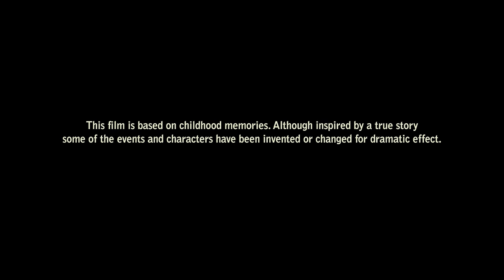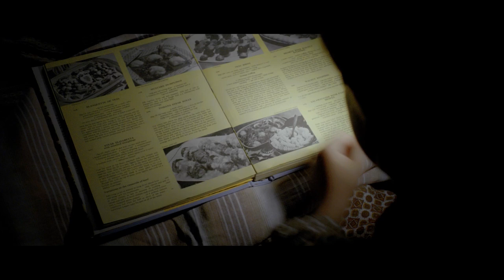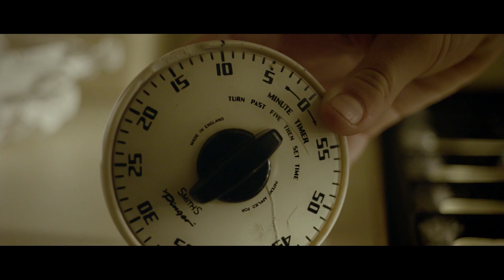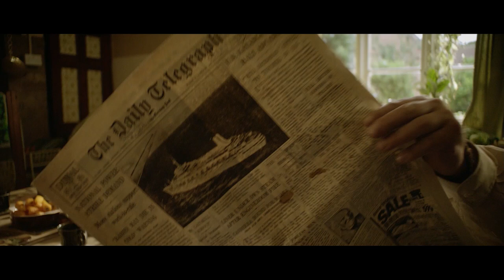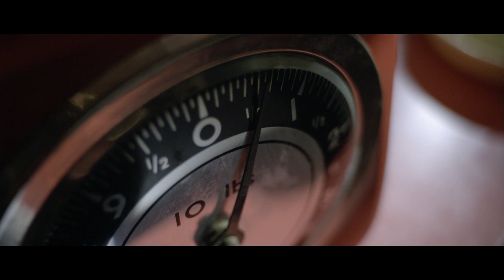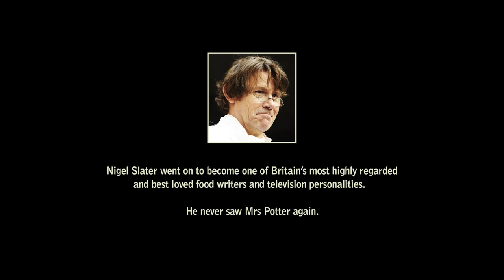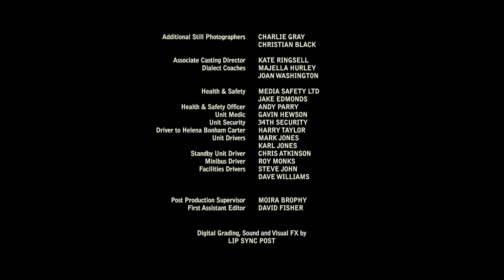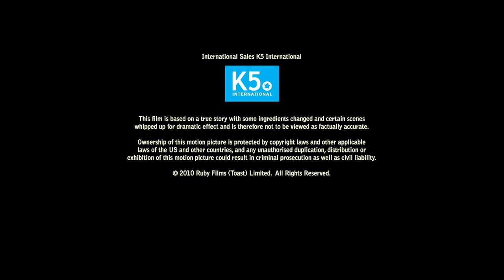Toast | Free Full Drama Movie | English | HD | Family Film | Romance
Toast - The ultimate nostalgia trip through everything edible in 1960s Britain.

Toast (2010)
Director: S.J. Clarkson (as SJ Clarkson)
Writers: Lee Hall, Nigel Slater (based on the memoir by)
Stars: Oscar Kennedy, Victoria Hamilton, Colin Prockter
Genres: Biography | Comedy | Drama | Romance
Country: UK
Language: English
Release Date: 30 December 2010 (UK)
Also Known As: Mesterkokken
Filming Locations: Grand Hotel, Birmingham, West Midlands, England, UK

Storyline:
Wolverhampton,1967: nine year old Nigel Slater loves his mother though she is a hopeless cook, her finest offering being toast whilst he has great culinary aspirations. When she dies of asthma Nigel is left with a distant father but worse is to come when the 'common' Mrs. Joan Potter arrives as the Slaters' cleaner. Nigel fears, rightly, that her aim is to be the next Mrs. Slater and soon he has a new stepmother and is whisked away to the country. Joan is, however, a superb cook but this only makes for rivalry as Nigel, the only boy in his cookery class at secondary school, competes with her to find the way to his father's heart. A weekend job in a pub kitchen introduces Nigel to an older boy, another great cook and gay like himself, who gives him the confidence and inspiration to leave home after his father's death and head for the hotel kitchens of London.

Reviews:
"This film is spectacular. As one who felt I related to a lot of it despite the difference of time era, it summed up not accepting what life throws at you. You don't have to put up with others if they treat you badly and this is a huge theme people should spread more. You can be whatever you want if you put your mind to it and don't let anyone stand in your way. This film was hard to watch at times for it's flashback's to my own life but definitely glad I found it." Written by jadeylady96 on IMDb.com

"Toast is the story of renowned food writer Nigel slaters childhood experience with food or really lack there of. Based on his autobiographical novel of the same name. Filmed in almost permanent amber hue of childhood memories, and with a better than average quality of weekly drama the BBC like to pump out. Firstley Nigel's mother has no love of food, she hate's fresh veg(they have dirt on them)and any thing new or foreign sounding. She boil's tined food in there tins in water in a over-sized pan and hate's every moment of it. This really vex's poor young Nigel who find passion in food & cooking. His first taste of food knowledge comes form the hot male gardener. Whom tender's there garden and Nigel likes to spy on him as he gets naked in the shed from his day in his work clothes. Soon enough Nigel's long suffering mum dies of a Asama attack. And Nigel's dad employs new cleaner Mrs potter(Helena Bonham carter) In reality this reunites actors Freddie high more(older 18 yr old Nigel) with Helena Bonham carter for a third time,they first worked together on women talking dirty when Freddie was 7,before Helena played his mother in Tim Burton's Charlie and the chocolate factory.

Nigel and Mrs potter hate each other on sight,being nothing like Nigel's mother, Mrs potter swears, smokes and cooks well, the latter you think would help them find common ground but no. They battle it out (lot's of fun to watch by the way)for his dads affections.And as Mrs potter Nigel's dad get together and all 3 move to the countryside much to Nigel's destine,he finds work in a local pub as a kitchen hand (boiling bags of frozen food for 20 Min's a piece). He meet the owners boy who's a whizz in the kitchen and quickly fall's in love. i don't want to give much more away than that really but watching toast was a delightful treat from the BBC and the only thing i have not deleted from my planner after watching this Christmas.all in all a great drama 9 out of 10,thank you." Written by talynsun-1 on IMDb.com

MORE MOVIES!